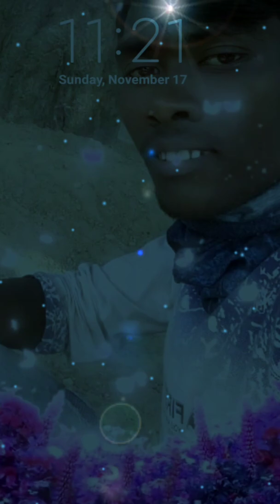Birbal video(3)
Downloading video
Mathurapur